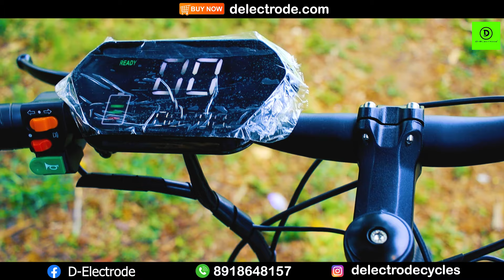Worlds First Electric Cycle | 2 LED Display??| First in INDIA | Technology Loaded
Get Electric Bicycle of D-Electrode Brand
Get Electric Conversion Kit for all 2 Wheelers
Convert Petrol Vehicles to Electric
Get Electric Vehicles Parts

Get Set Go. Go Electric INDIA